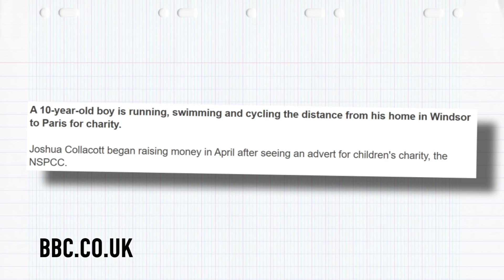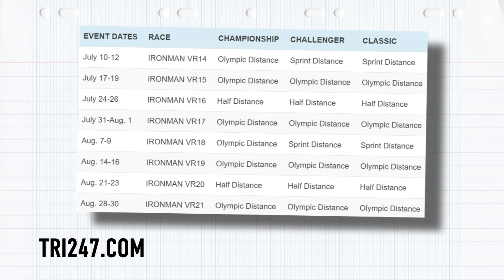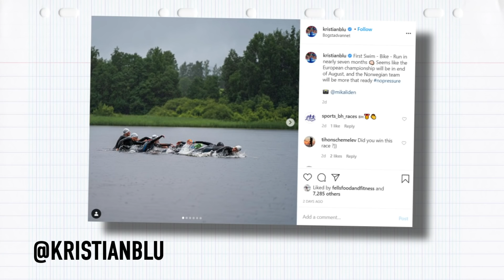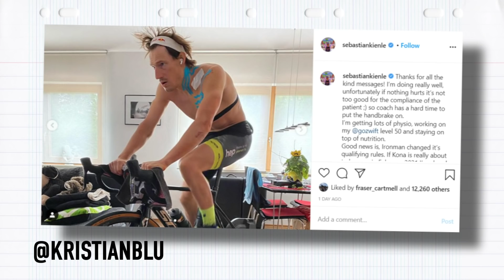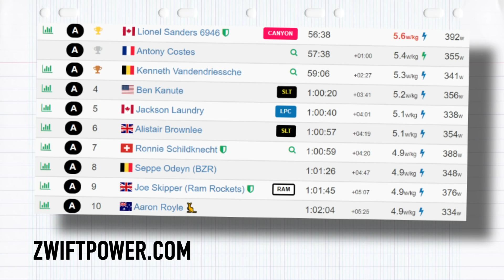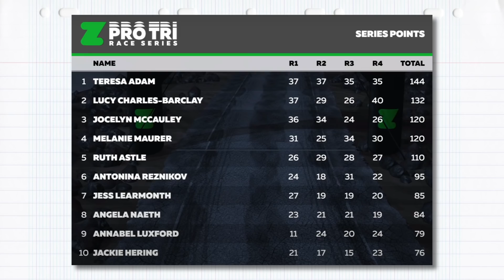Things We Wish We Knew Before Our First Triathlon | The GTN Show Ep. 152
Can you remember your first triathlon? We'll be covering things that we wish we could have known! If you’ve not yet done a tri then you’ll be at an advantage! We’ve also got plenty of your pics, some tri news featuring a retirement, race news & Sebastian Kienle, as well as your pics & Caption comp!

On episode 152 of the GTN show:
- What we wish we knew when we signed up for our first triathlon!
- Some amazing fundraising efforts!
- Triathlon news featuring a retirement
- Update on Sebastian Kienle
- What did the athletes do instead of Challenge Roth
- Virtual race news from Zwift and Ironman VR
- Your pictures
- Caption comp!

If you'd like to contribute captions and video info in your language, here's the

ES_Magnets - [ocean jams]
ES_Chill.exe - Osoku
ES_Corn Dog Connoisseur - Jobii
ES_Dizzy - Blue Steel
ES_Winter at the Lake - Justnormal
ES_368 - Jobii